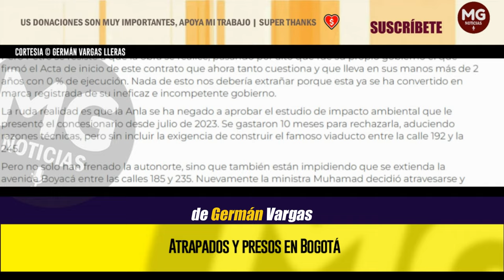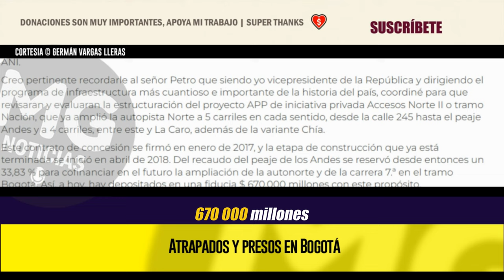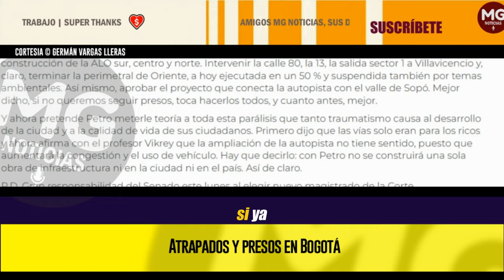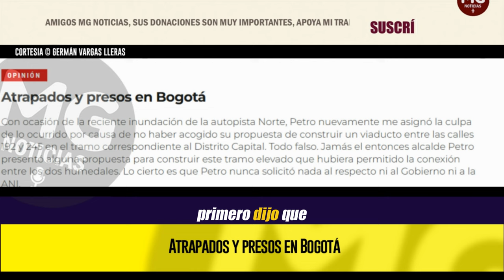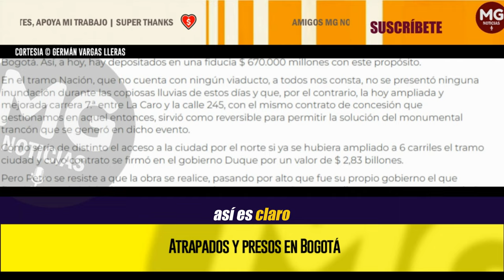ATRAPADOS Y PRESOS EN BOGOTÁ 🔴 Columna Germán Vargas Lleras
Y ahora pretende Petro meterle teoría a toda esta parálisis que tanto traumatismo causa al desarrollo de la ciudad y a la calidad de vida de sus ciudadanos. Primero dijo que las vías solo eran para los ricos y ahora afirma con el profesor Vikrey que la ampliación de la autopista no tiene sentido, puesto que aumentará la congestión y el uso de vehículo. Hay que decirlo: con Petro no se construirá una sola obra de infraestructura ni en la ciudad ni en el país. Así de claro.